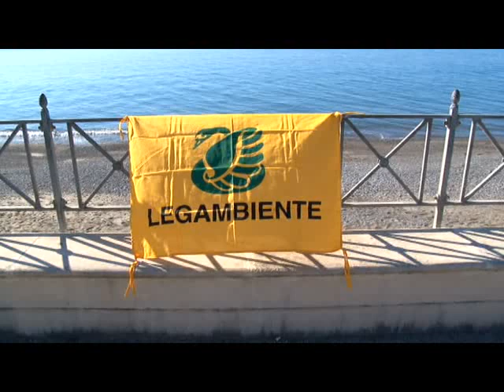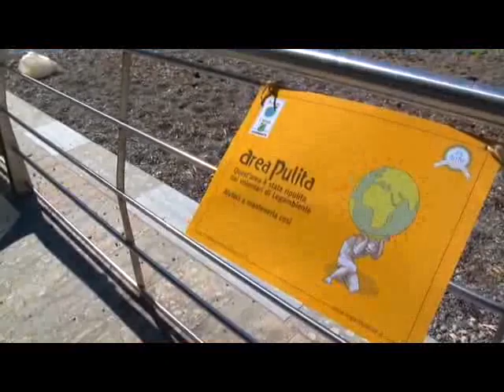SERV PULIAMO IL MONDO CAPITELLO VILLAMMARE SAPRI LEGAMBIENTE 23SETT